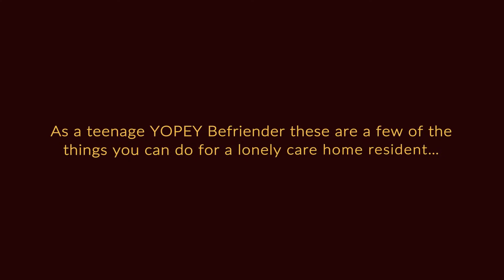YOPEY Befriender cartoon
A short animation showing a few things young people can do, as a YOPEY Befriender, to help lovely elderly people – some with dementia – living in care homes. The film was made and kindly donated by former YOPEY Prateek and his colleague Marjolaine of For more information about yopeybefriender visit youngpeopeoftheyear.org and our web app yopeybefriender.org... ENJOY!